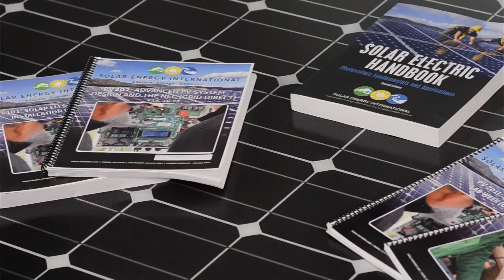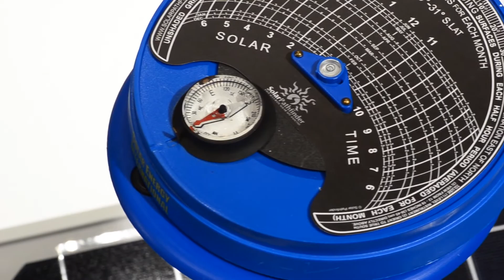What Makes SEI's Solar Training Curriculum the Best?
All solar training is the same - right? All training providers including for-profit schools and community colleges teach from the same curriculum basically - so what is the difference - right? Watch this video to get a better understanding of what goes into SEI's non-profit efforts to create and delivery the most peer reviewed and up-to-date curriculum in the entire solar industry!
Experience the SEI difference and see why over 45,000 students and alumni have chosen our non-profit technical training school to help them reach and exceed their renewable energy training goals. View training schedule